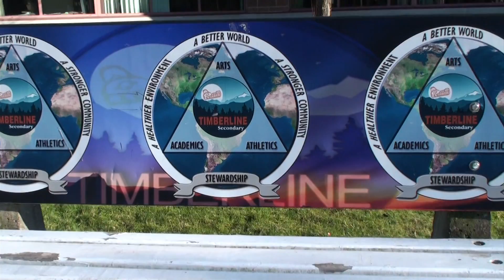Green Games Project